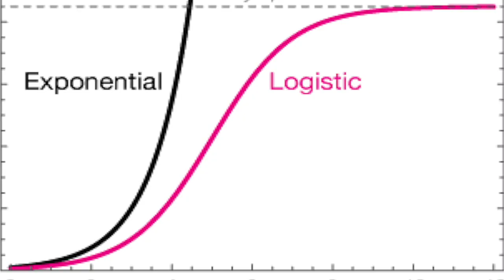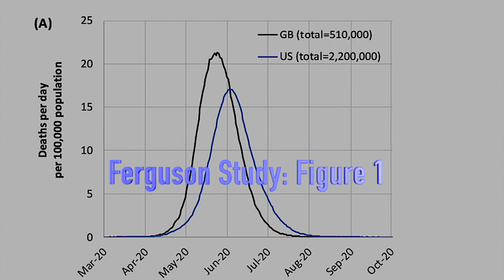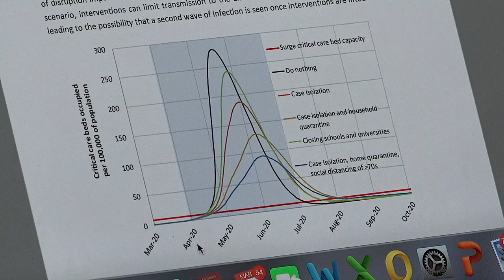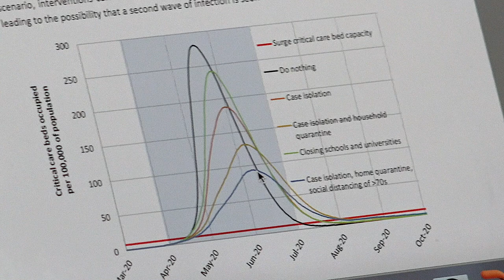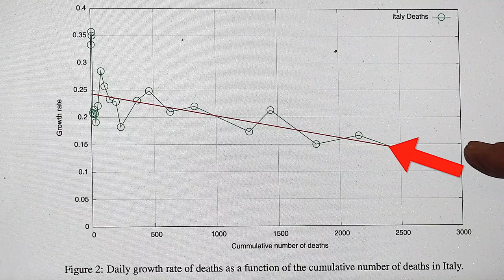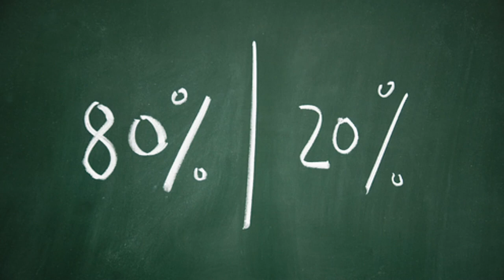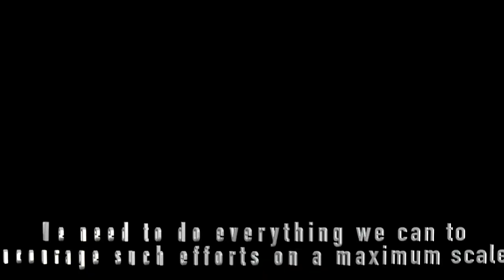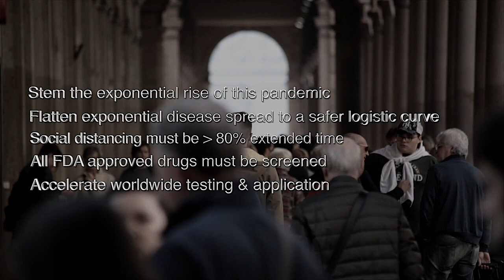Covid-19: Implications of Complexity Science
Dr. Stuart Kauffman's 9 minute version relating important information about the criticality of social distancing and the spread rate of Covid-19 virus.
Knowing how & why Covid-19 spreads and a little known critical factor in stopping it is revealed in this 9min. film. Stuart Kauffman, MD, MacArthur Fellow and 50 years contributing to the science of complexity relates the criticality of social distancing in terms of forest fires  and the distance of individual trees.

A shorter version is located below:
This 9 min. film teaches the critical nature of a specific threshold of social distancing and the consequences of insufficient social distancing.  This easy to understand film reveals the hidden natural law that can stop the virus in it’s tracks if we comply to it.